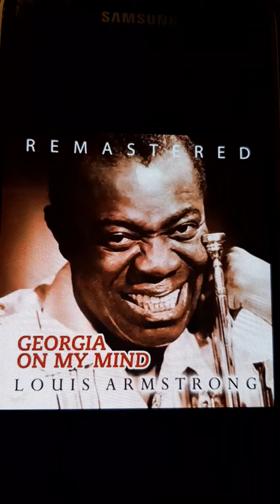Godbless my friends